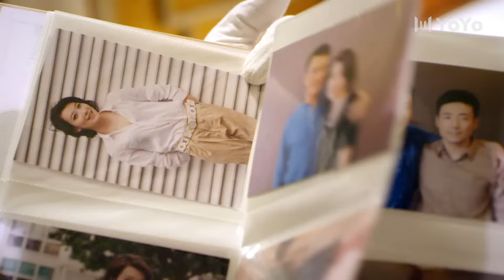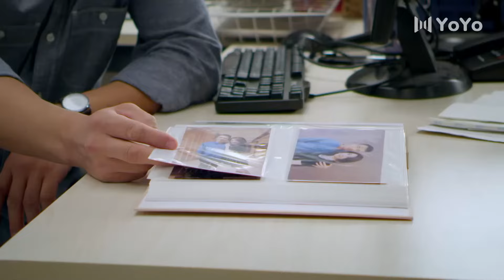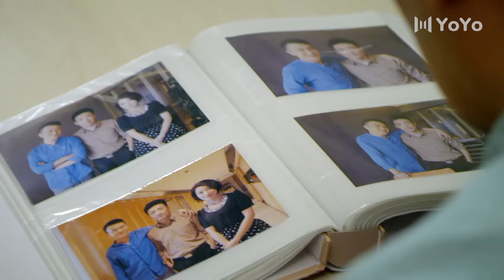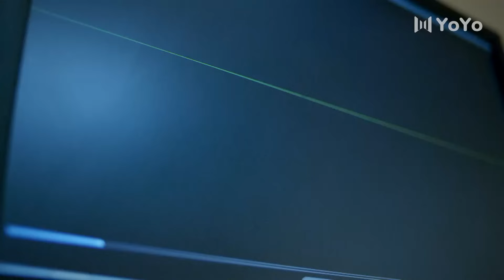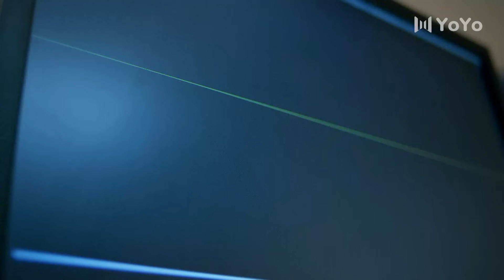刑警之家 26（张颂文，张译，于和伟，祖峰，张延）中国侦破悬疑连续剧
该剧讲述了上世纪九十年代初期，顾铭成为了刑警队长后，凭借自己的努力一直奋战在一线，破获无数千奇百怪、扑朔迷离的案件，讲述了公安干警英勇无畏的与犯罪分子相周旋的故事。